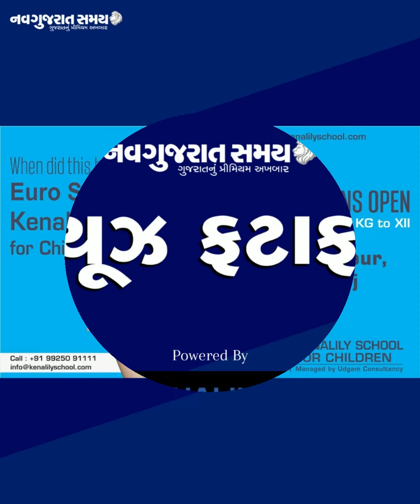Navgujarat Samay News Fatafat on 7th September, 2022